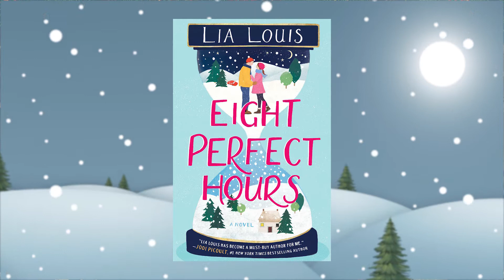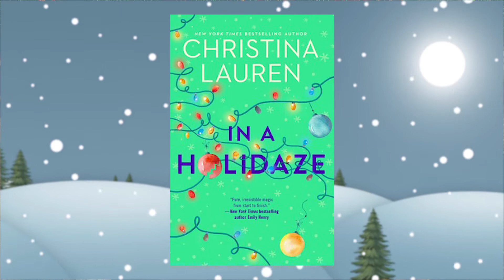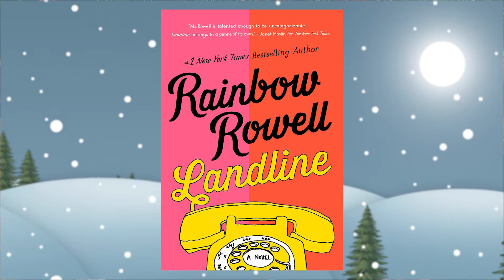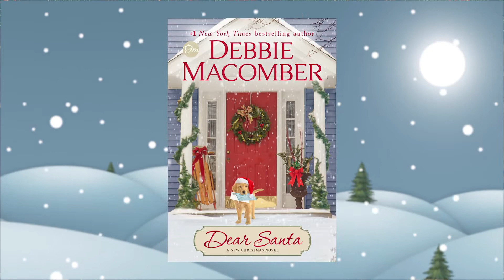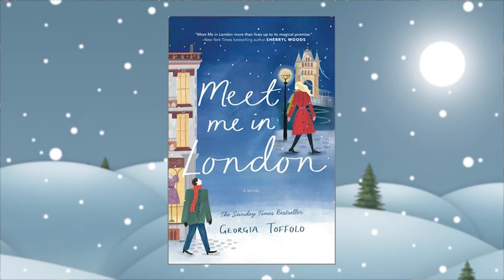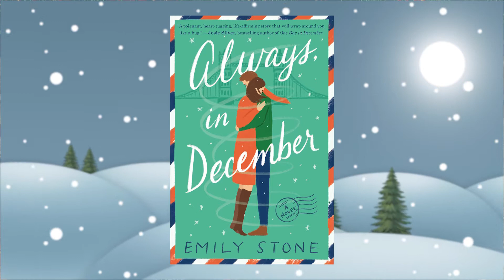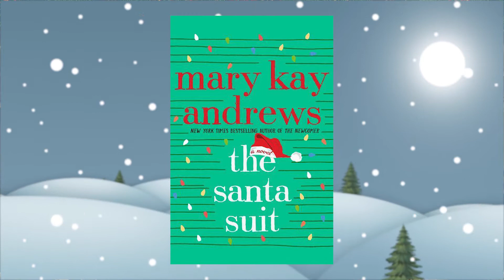Holiday Books with Emily Gibbons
Book reviewer Emily Gibbons gives some great holiday book recommendations!